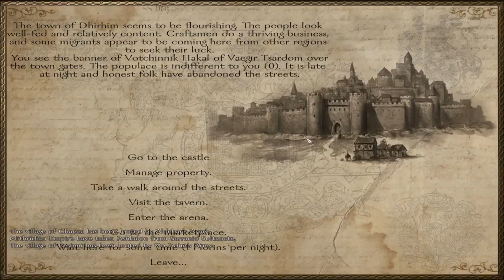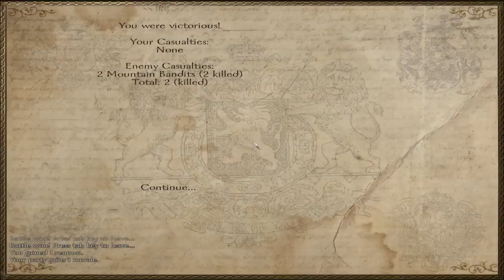Nova Aetas 5.0 Episode 3 Real Estate Mogul! Buying Houses!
After realizing how impossible it is to work your way out of the peasant class, Old Man Sernie Banders decides to start purchasing real estate with his tournament earnings! Enjoy!